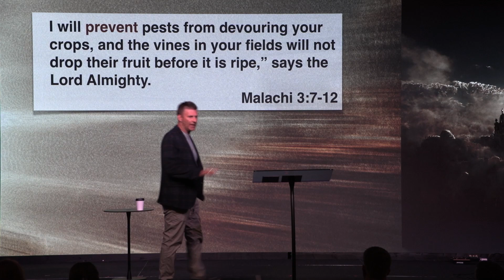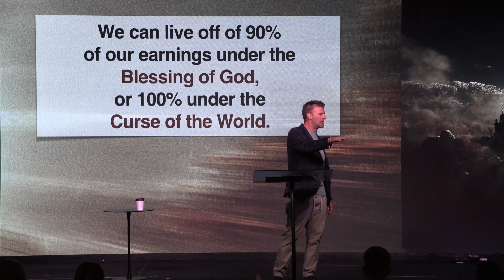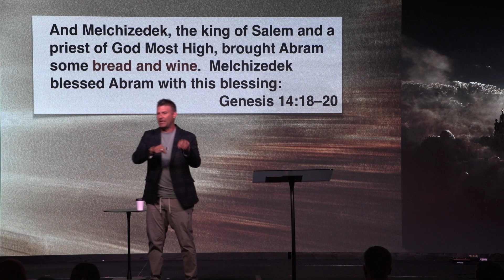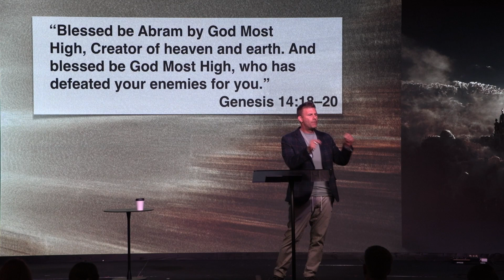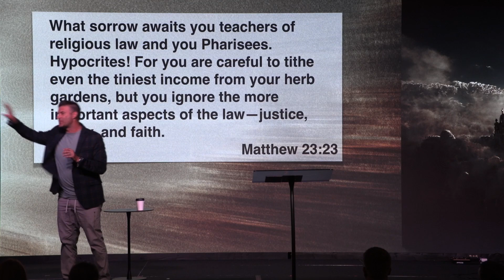What Test? | Pastor Aaron Jayne